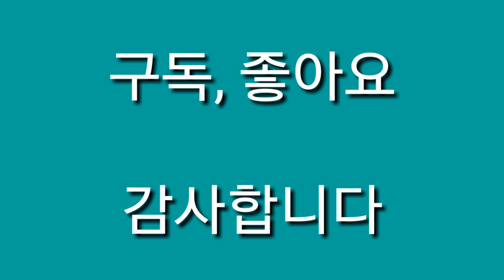스툴만들기5(윈저스타일)-리밍(reaming)하여 다리세우기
리머를 이용하여 좌판에 다리 4개를 세워 보는 작업니다.